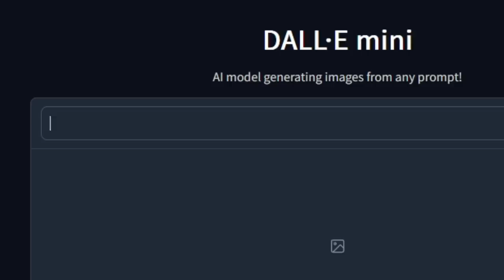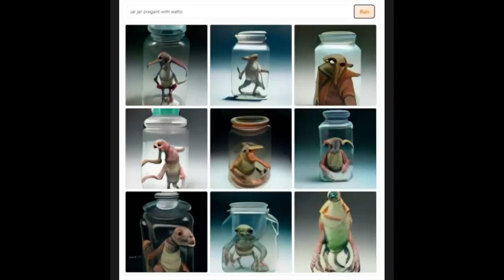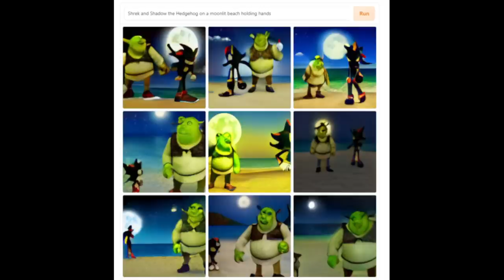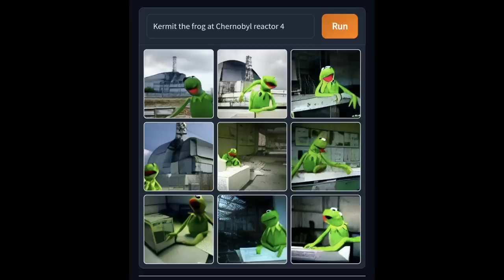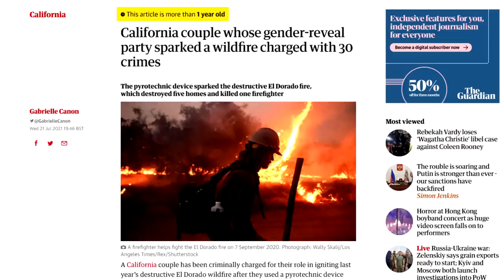[Vinesauce] Vinny - AI Showcase #2: Dall-E Mini (CrAIyon)